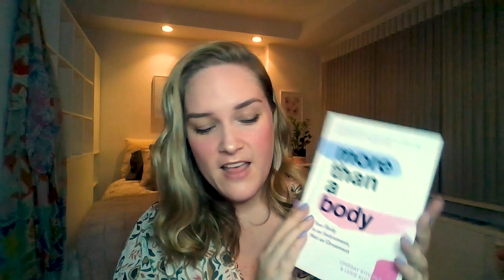114. More Than A Body w/ Dr. Lindsay & Dr. Lexie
Do you ever catch yourself thinking about how your your body looks instead of just LIVING in your body? As Lindsay Kite, Ph.D. and Lexie Kite, Ph.D. would say, “we are in a society where we are not living our lives for us anymore, but we are living for how other people may perceive our lives.” Lindsay and Lexie are identical twins and leading experts in body image and the harmful effects of objectification. They wrote the book More Than a Body- Your Body is an Instrument Not an Ornament and are codirectors of the nonprofit “beauty redefined” and both received PhDs in body image studies. So yes, we are talking genius level expertise.

In this episode Syd and Soph had some mind boggling revelations that lead to some tears, laughs, and vulnerability. Please share this episode with not only your lady friends but also, the men in your life. Change starts here.